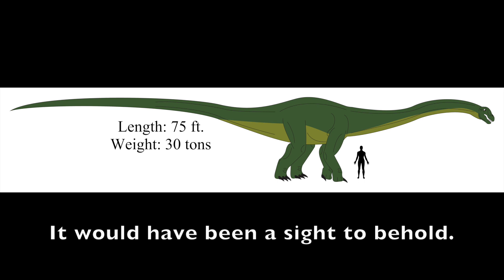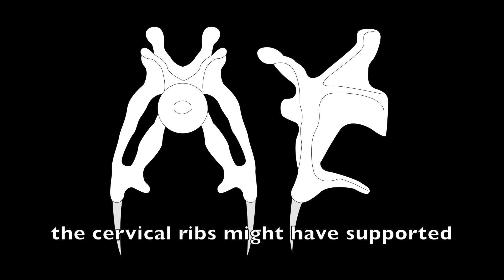Prehistoric World - Apatosaurus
Hey, my name is Nick Dodge. I am an artist and an animator. I like to draw for entertainment, but my other big hobby is animation, whether it be stop-motion or 2D animation used in Anime Studio. I work with dinosaurs, Godzilla, and my own story (Daizua Neo). I hope that you enjoy my work.